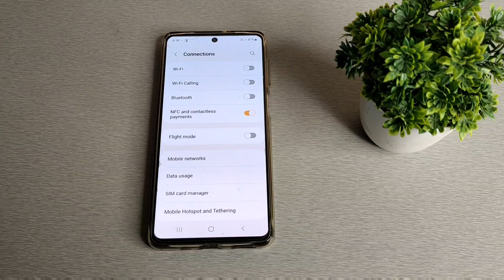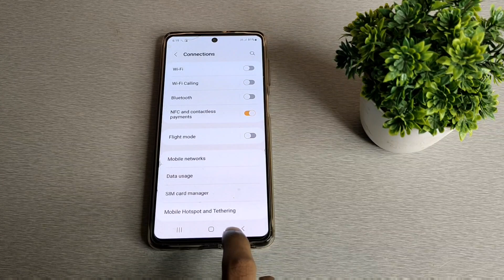how to enable NFC mode in sumsung 1